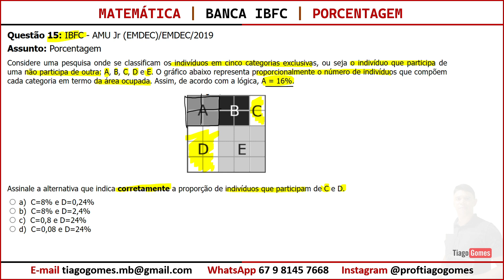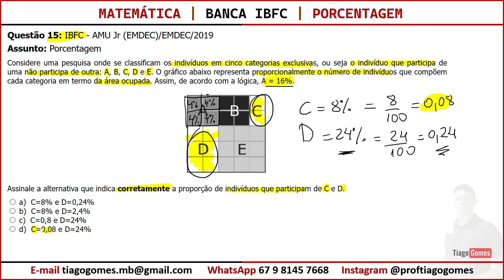Porcentagem Banca IBFC - Questão 15 - Playlist com 50 Questões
Questão 15: IBFC - AMU Jr (EMDEC)/EMDEC/2019
Assunto: Porcentagem

Considere uma pesquisa onde se classificam os indivíduos em cinco categorias exclusivas, ou seja o indivíduo que participa de uma não participa de outra: A, B, C, D e E. O gráfico abaixo representa proporcionalmente o número de indivíduos que compõem cada categoria em termo da área ocupada. Assim, de acordo com a lógica, A = 16%.

                                                      imagem

Assinale a alternativa que indica corretamente a proporção de indivíduos que participam de C e D.

 a)  C=8% e D=0,24%
 b)  C=8% e D=2,4%
 c)  C=0,8 e D=24%
 d)  C=0,08 e D=24%

Questões sobre Porcentagem da Banca IBFC resolvidas passo a passo.

⌛ Acesso Vitalício
💳 Valor do Curso Completo R$ usando o link

RACIOCÍNIO LÓGICO MATEMÁTICO:
1. Noções de Lógica.
2. Diagramas Lógicos: conjuntos e elementos.
3. Lógica da argumentação.
4. Tipos de Raciocínio.
5. Conectivos Lógicos.
6. Proposições lógicas Simples e compostas.
7. Elementos de teoria dos conjuntos, análise combinatória e probabilidade.
8. Porcentagem
9.Análise Combinatória
10.Probabilidade
11.Frações

📗Material Complementar